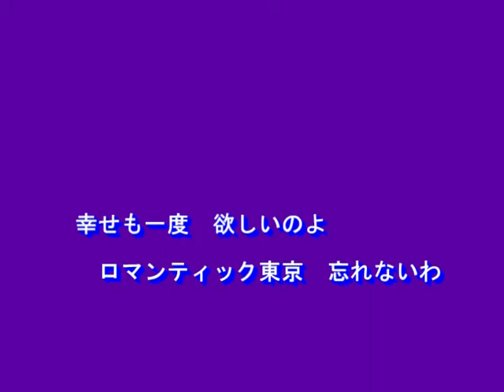ロマンティック東京（はやぶさ）～Ｃｏｖｅｒ Ｂｙ ＭＵＲＯ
２０１４．１０．２９　唄：はやぶさ
作詞：かず翼
作曲：鶴岡雅義
編曲：伊戸のりお